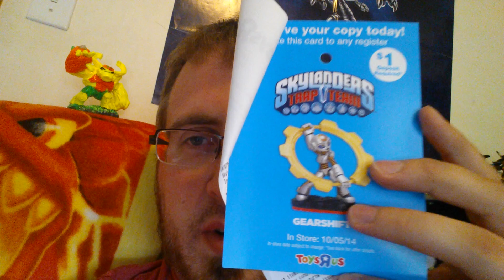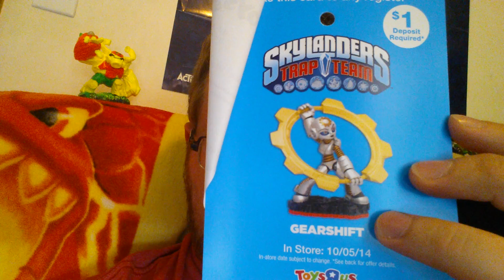Skylanders Trap Team E3 Questions Answered: Why Traps and Not Actual Figures? .. in Future Games?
Not this time, but they could in a future game. Basically he said if people like them enough that there could be figures in future games. SO LET'S LIKE THOSE VILLAINS!